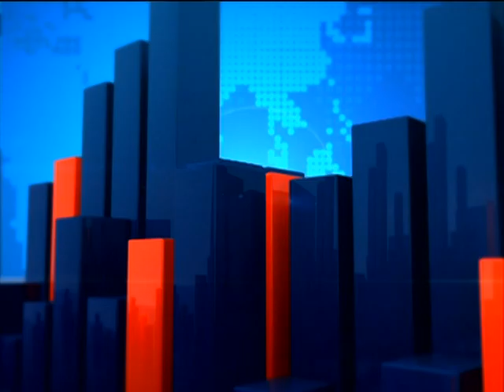Joy News Prime Headlines (21-11-16)